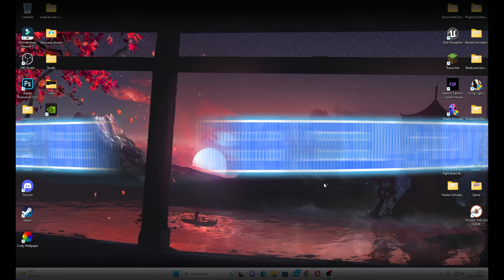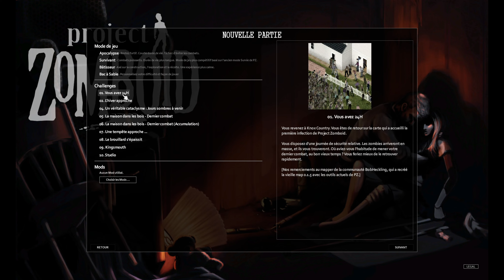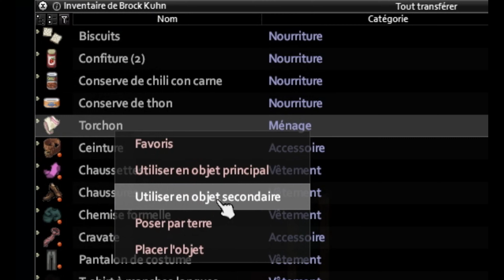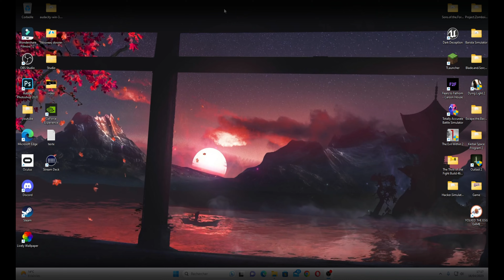Ils veulent me manger (Project Zomboid)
-*Vidéo* : Salut tout le monde nouvelle vidéo sur le jeu Project Zomboid.
 Merci à ceux qui regarde la vidéo en entier.
(Vidéo disponible en 4K.)

(Merci)